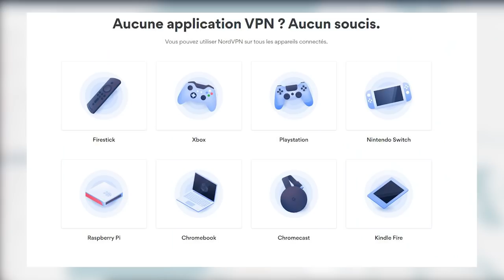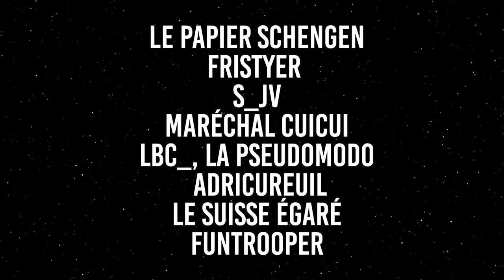LE NETTOYAGE DE LA GALAXIE DES PROPISTES - LP Narratif sur Stellaris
Et c’est sans risque car c'est satisfait ou remboursé pendant les 30 premiers jours.

Une galaxie, des trilliards de germes, un peuple prêt à en découdre.

Un Epic merci aux Donateurs du mois de Décembre ! (des exemples à suivre pour la jeunesse):

Rohan, Takeira le serpent mouillé, Spitfire
theo, matthw, Pierre Lemaire, Metallus
AP4992, Kamiperat0r, Vivi et Gael, Lorèloi
Romain JACQUEL, Nabus, Reinok, Pollux
Eniphleda, Wurlyre, Corentin Limoge
Joany Leprince, Cpat, Tarkiache, ledie
AnonKekus, lilian11100, Rullia, Overkiiiiiiiiiill
Trelaire, merlin Goulet, cthulhu21000
FDS, Pierre Zanon, Poupoulh5n1, JB Bongrand, Xavier Bonfond, Steelfya
Krokenstein, Sioul Jurthe, Varkogan
Gimar, Gilles; Gwendal, TheAfterMF
Baptiste, Lasic, shigara, nibor63
DecPascal, BlazingHanauta, Sheltine
Astropong, Caren, Virgule, Tomeek302
akanoa, Vincent Martin, Popov
Neuromancien059, Zoharion, Amrozy, Spirale, Delaunay L., diego, Anthony C., Genatte
 o ENAYEH, grogneux, Elliott V., Adi, Division-par-zero
 UnUn i., Manou, Draco L., DrYoyo, Nathalie-Rose
 HaruKuro, AlfRedFr, Zarmando, Morkai.e, VivietGael
 Otoro, Himaj, hiddenlulu, pinage404, Lurius O'nada

Les membres youtube Prenium (que j'ai cordialement oublié d'ajouter au générique rip):  Francesco Santambrogio, Anthony Cremers, sdx antn, Brice Weber Klipfel, Arnaud Petit, Félix Leclerc, jehan moi, Hoxalik et justin60103 !

Mon Webtoon (ALLEZ Y C'EST VACHEMENT BIEN JE VOUS PROMET (des fois) (bon faut vraiment que je poste par contre))

La partie Amazon (petite musique d'ascenseur).

Pour profitez d'un mois gratuit sur Amazon Audible (si ça c'est pas une bonne affaire)

.. et si jamais vous n'êtes pas au programme de Amazon vous pouvez profitez de 30 jours gratuits ici même

* OFFRE INDISPENSABLE DU JOUR *

Découvrez ce magnifique Concentré Mr Propre Nettoyant Multi-Usages Citrons d’Été de 600 ml

(Ceci est un lien affilié, chaque achat effectué sur amazon via ce lien peut me rapporter un % du dit achat sans influer sur son prix, oui je galère à ce point)

Musiques utilisées:

Blue (Iphone 5 commercial) - Rob Simonsen
Galaxy Quest Medley - David Newman
Palpatine's Teachings - Star Wars III OST - John Williams
Stellaris Distant Stars Soundtrack - One Galaxy
Stellaris Federations OST - Call To Assembly
Prometheus OST - Debris - Marc Streitenfeld
Fiddle Faddle - Boston Pops
Jeremiah Pena - Fiery Stars film score
Halo theme song original - Martin O'Donnell et Michael Salvatori
SpongeBob SquarePants Production Music - House of Horror
A door Opened - Miguel Johnson (via Movie Music)
300 OST - Returns a king - Tyler Bates
Yung Gavy - Mr Clean Instrumental Reprod by LevyOnTheTrack
Attack on the Colonies - Miguel Johnson (via Movie Music)
Star Wars VI OST - Emperor Throne Room - John Williams
Midnight Cyberpunk - Mokka Music
Americana - Kevin Mc Leod
Le petit bonhomme de mousse - Patrick Sebastien
Star Wars III OST - Anakin vs Obi Wan - John Williams
Mister Clean, la musiques des années 50
Decepticons - Transformers OST - Steve Jablonsky
The Journey Begins - Miguel Johnson (via Movie Music)

Vidéo utilisée:

Extrait du film Alien convenant et de son trailer faisant le lien avec Prometheus.